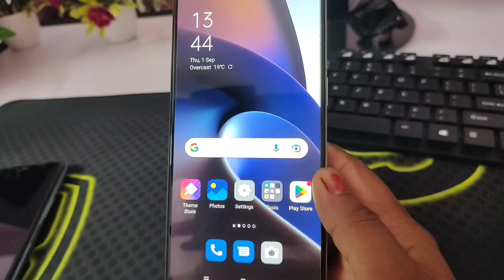oppo A57e ringtone change kaise kare/oppo A57e ringtone setting/how to change ringtone in oppo A57e